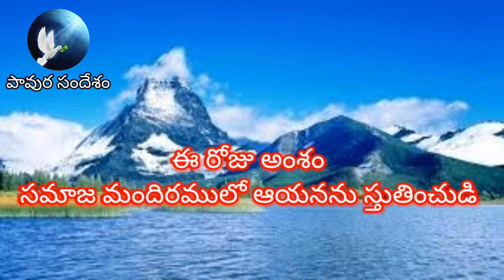అనుదినఆత్మీయఅహారం (Dec 7th 2020) "సమాజ మందిరములో ఆయనను స్తుతించుడి" - సహో || అహమ్మద్ బాబు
సమాజ మందిరములో ఆయనను స్తుతించుడి